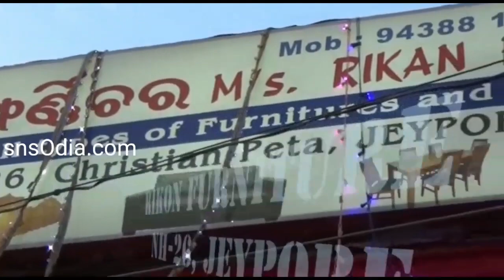ଟଙ୍କା ବାଣ୍ଟି ହଟହଟା ହେଲେ କାକଟପୁର ବିଜେପି ବିଧାୟକ ପାର୍ଥି । ଗାଁ ଲକ ଘେରିଲେ